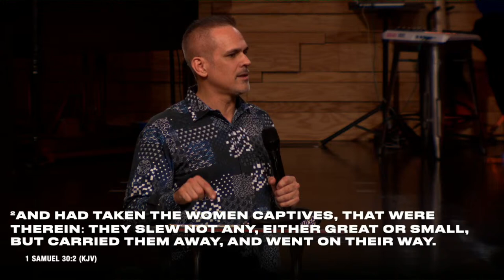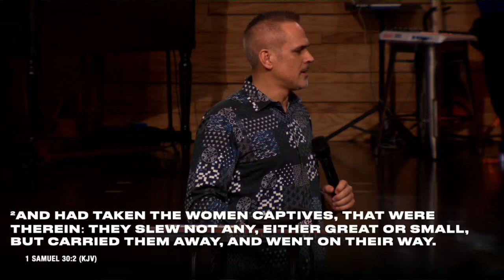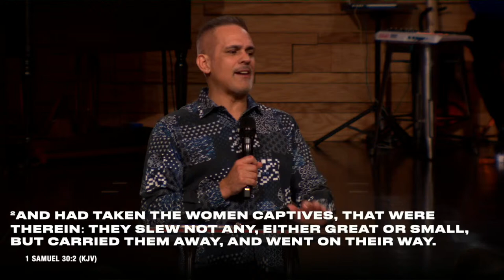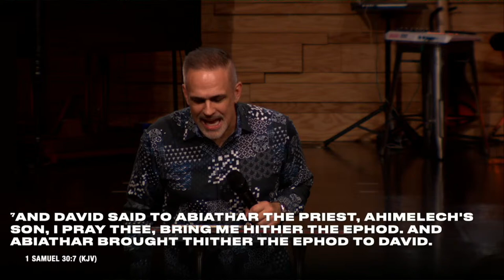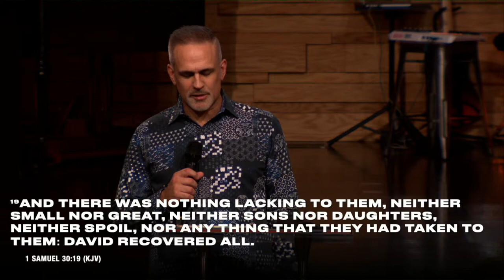MDWK in the Kingdom - April 17th - Pastor Ronnie Harrison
Pastor Ronnie Harrison in pulpit teaching on Healing.